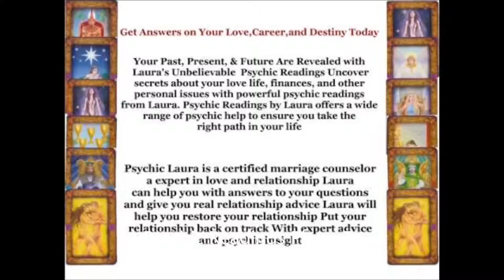Psychic Love Questions Plano Tx